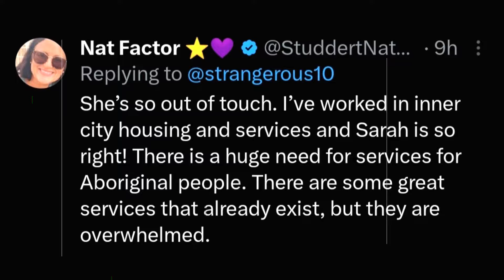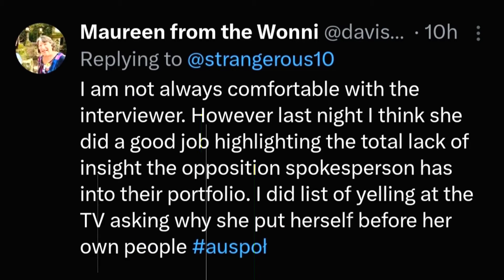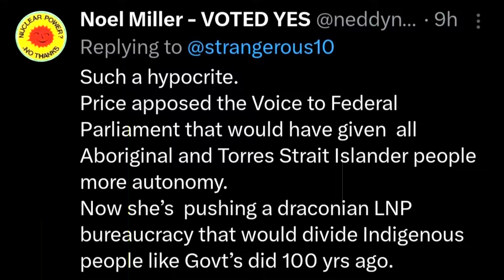Jacinta Price's Remarks on Indigenous Services Spark Debate! LNP ! Australian Labor ! Liberal,Greens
In this episode of "Respected Minister," we delve into the recent heated exchange between Jacinta Price and Sarah Ferguson on abc730. Price defended her proposed cuts to services for Indigenous people in urban areas, claiming they don't "need" them. Ferguson countered with observations that some city conditions are "worse," leading to a tense moment. We analyze the public's reaction to this discussion and the implications of Price's statements. ALP ! LNP ! Australian Labor Party ! Liberal Party of Australia ! Australian Greens Party